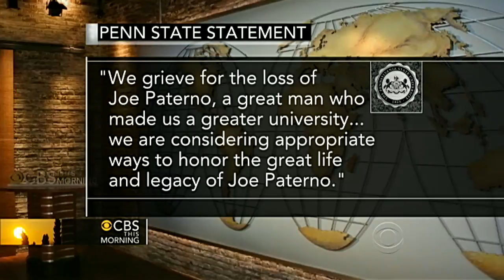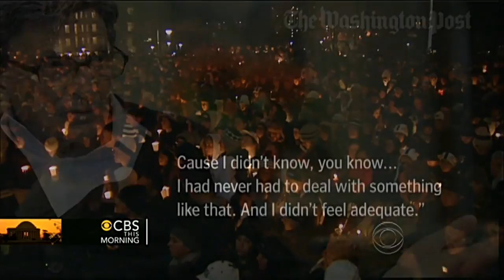CBS This Morning - Paterno: Penn State mourns fired coach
Penn State football coach Joe Paterno died of complications from lung cancer. Paterno was the winningest coach in college football history, who retired amid the controversy of a child sex scandal. CBS News chief investigative correspondent Armen Keteyian reports.